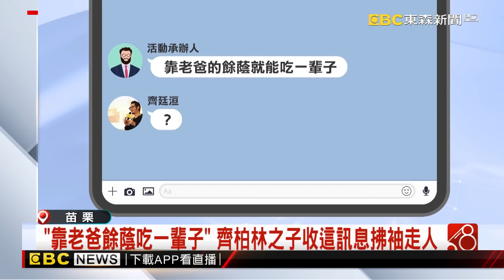齊柏林之子受邀苗栗演講 承辦人兩句話讓他走人@newsebc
導演齊柏林因空難意外離世後，他的兒子齊廷洹創立基金會延續他的環境教育精神，11日受邀到苗栗縣立圖書館演講，結果上台時突然收到承辦人傳簡訊給他，上面寫著「靠老爸的餘蔭就能吃一輩子」，氣的讓他直接離場，事後承辦人向他道歉，說是要傳給同事的誤傳給他，現在讓齊廷洹耿耿於懷。

11/10~11/24 敬請鎖定51頻道！

翻攝 小施汽車生活頻道@sscarlife